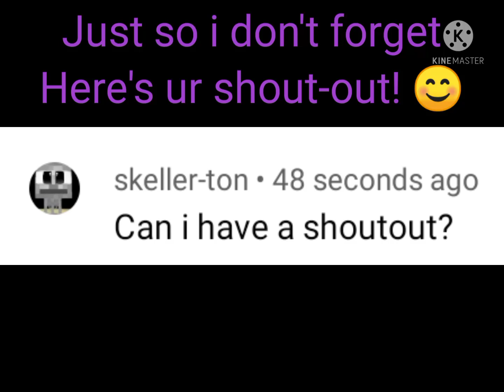they asked they received! 😊